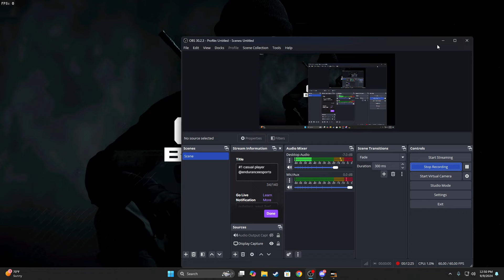Black ops 6 Nuke with META tanto .22 class setup (83 gunstreak)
I get these gameplays on stream my link is down below!!